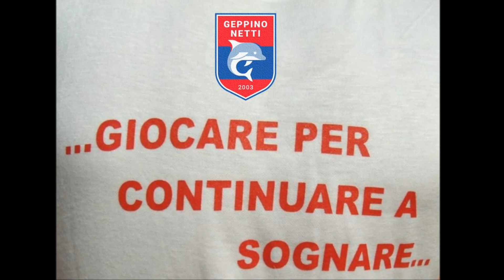AIRC & USD Geppino Netti Morano.... dal 2004 in piazza come volontari...